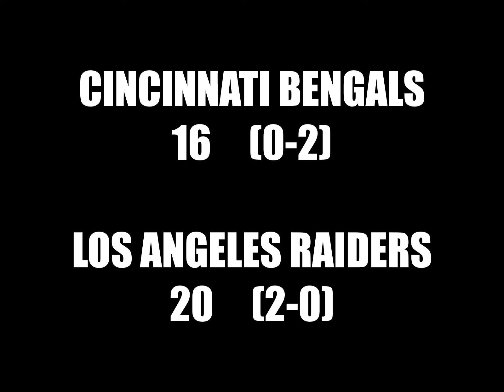TECMO Super Bowl II - '92 Season Week 2 - Los Angeles Raiders @ Cincinnati Bengals (RECAP)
So you want to know what happened when the Los Angeles Raiders traveled to Cincinnati to take on the Bengals in Week 2, but you don't have lots of time to burn?  We've got you covered.

Enjoy all of the highlights from this '92 Week 2 game between Los Angeles, featuring QB Jay Schroeder, HB Eric Dickerson, and WR Tim Brown, and Cincinnati, led by QB Boomer Esiason, RB Harold Green, and WR Tim McGee.

00:00 - Pre-Game
02:39 - Halftime
04:21 - Post-Game

NFC EAST
Washington   [0-1]